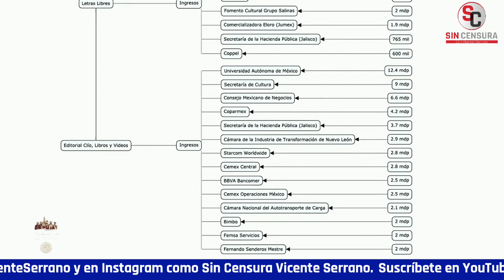AMLO DICE QUE CAIGA QUIEN CAIGA, SEA MARIO DELGADO O SU FAMILIA, DEBE INVESTIGARSE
El reportero de Reforma Antonio Baranda le recriminó a López Obrador la supuesta cercanía de varios personajes de su partido a Sergio Carmona, quien fue ejecutado en Nuevo León y ha sido acusado de huachicoleo; le recriminó supuestos contratos en gobiernos estatales de Morena como en el federal y le enjaretó una presunta relación también a MarioDelgado El presidente dijo que debe investigarse, que no haya impunidad para nadie… Que por ejemplo con lo de su hijo lo mismo, que si tienen pruebas que las presenten, que en su gobierno no protegen a nadie, que está ahí para cumplir con el mandato popular de desterrar la corrupción y de todas esas lacras de la política que prevalecían como el amiguismo y el nepotismo… Que tratándose de quien se trate, aunque sean sus hijos; pero que sí le puede decir al Reforma que no son iguales.